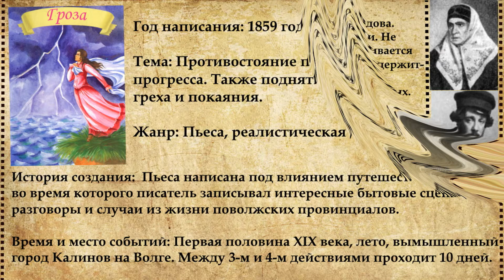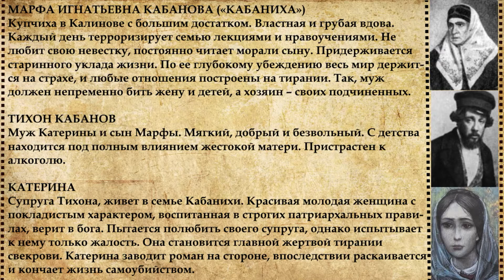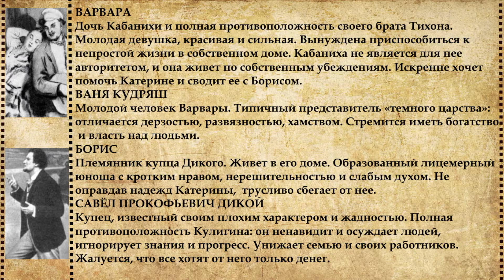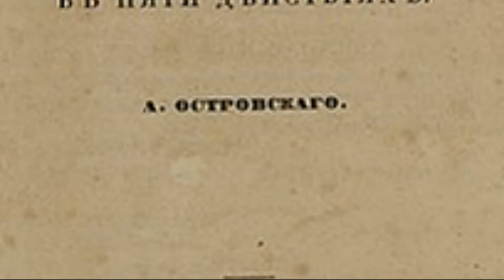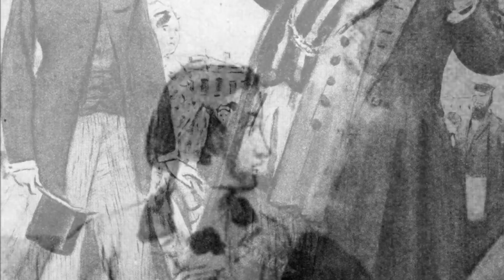Гроза Островский краткое содержание по действиям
Полный анализ и пересказ пьесы Островского "Гроза" Главные герои: Катерина, Кабаниха, Тихон, Борис, Кулигин, Дикой.